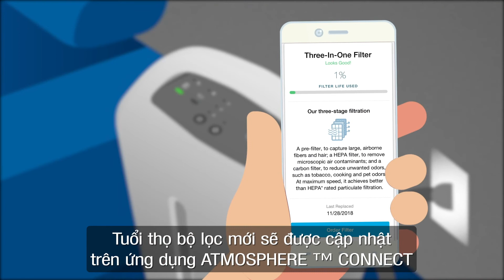MÁY LỌC KHÔNG KHÍ ATMOSPHERE MINI - HƯỚNG DẪN BẢO TRÌ BỘ LỌC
3 LÝ DO CHỌN SIÊU PHẨM MÁY LỌC KHÔNG KHÍ ATMOSPHERE MINI™ ĐỂ NÂNG CAO CHẤT LƯỢNG SỐNG​
Chân ái cho 1 không gian sống trong lành và khỏe mạnh, đến từ 3 yếu tố đắt giá sau của Atmosphere Mini™ 👇​
1⃣ HIỆU QUẢ LỌC ĐỈNH CAO ​
Atmosphere Mini™ loại bỏ hiệu quả 99.99%* bụi mịn, các loại virus, vi khuẩn có kích thước siêu nhỏ đến 0.0024µm (micromet)* - nhỏ hơn đường kính sợi tóc 25,000 lần.​
Với hệ thống lọc tối ưu tích hợp 3 trong 1, Atmosphere Mini™ khử sạch hơn 300 loại bụi mịn, vi khuẩn, virus, nấm mốc, giúp bảo vệ sức khỏe gia đình bạn​
​2⃣ ỨNG DỤNG CÔNG NGHỆ ĐỘC ĐÁO​
Atmosphere Mini™ liên tục theo dõi, tự động điều chỉnh theo chất lượng không khí thực tế trong phòng & bạn có thể dễ dàng kiểm soát việc này chỉ trong 1 chạm với ứng dụng Atmosphere™ Connect.​
3⃣ CHẤT LƯỢNG ĐƯỢC KIỂM CHỨNG​
- Đã được kiểm chứng từ Hiệp hội dị ứng Anh Quốc Allergy UK chứng nhận giảm thiểu họa loại bỏ chất gây dị ứng, phấn hoa và các chất kích ứng khác;​
- Chứng nhận từ Hiệp hội các nhà sản xuất thiết bị gia dụng Hoa Kỳ AHAM U.S. Association of Home Appliance Manufactures;​
- Chứng nhận từ Energy Star – nhãn hiệu đăng ký thuộc sở hữu của Cơ quan bảo vệ môi trường Hoa Kỳ (EPA).​
Dù ngày hay đêm, máy lọc khí Atmosphere Mini™ đều mang lại cho bạn những trải nghiệm tuyệt vời nhất trong không gian sống trong lành.​